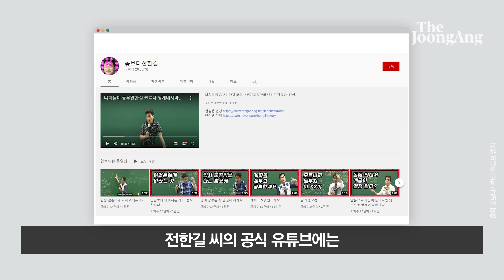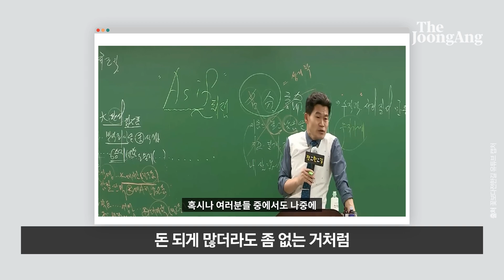"이재용, 역시 다르더라"…부산 고깃집에 '팁' 건네며 한 말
이재용 삼성전자 부회장이 부산의 한 고깃집에서 팁을 준 사연이 전해져 이목을 모았다.

지난 12일 한국사 강사로 유명한 전한길 씨의 공식 유튜브에는 ‘항상 겸손하게 사세요!! (as if)’라는 제목의 영상이 올라왔다.

영상에서 전 씨는 “친구가 이재용 삼성전자 부회장이랑 같이 대학 다닐 때 이 부회장이 ‘나 잘났다’ 그게 아니라고 하더라. 정말 겸손했다고 한다”라고 말했다.